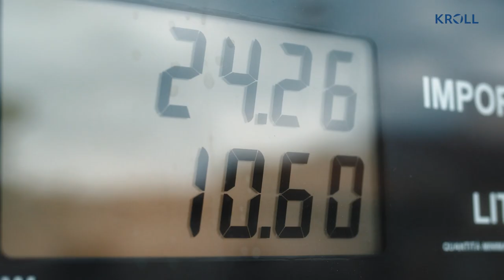Corporate Finance Insights on Current Trends in Capital Markets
Inflation has reached record highs in many countries and is hardly limited to emerging markets. We asked Bob Bartell, President of Kroll Corporate Finance, for his timely insights. Learn more about capitalmarket trends and how Kroll can help